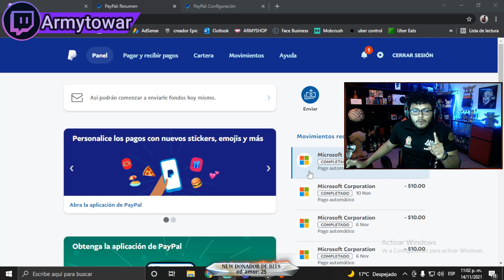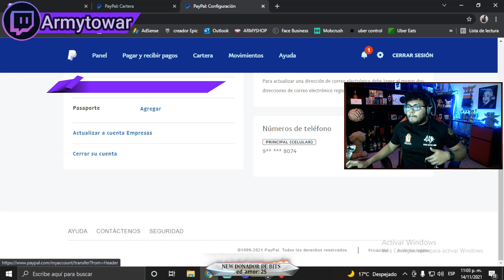ME BLOQUEARON MI FORMA de PAGO en XBOX ¿QUE HAGO? SOLUCIÓN 2021 / Como Pagar Game Pass $10 Pesos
▬▬▬▬🔔PROMOCIONES DE CANALES🔔▬▬▬▬
Para promocionar tu canal, red social o negocio en mis videos:
-Plan 1:
Promo en un video
costo: $10usd

-Plan 2:
Promo en un vídeo +publicación en comunidad
costo: $20usd

Recuerda colocar en el ¨Agregar una nota¨ en la parte del pago la característica principal, plus o lo que te diferencia de otros canales (sorteos que realices o cosas especiales que hagas).